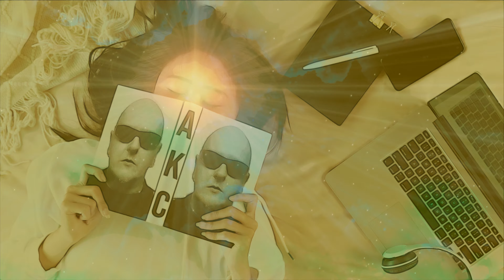Andy Keys Clark - Welcome to the Golden Age (2023 Edit music video)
New official video for Andy Keys Clark - Welcome To The golden Age (2023 edit). The track is taken from the album "The Prophecy: Deluxe Edition". Video produced by Ignatious Rake at Ninjin Art (link underneath).
Record Label: AKP Records
Distribution: CDbaby.